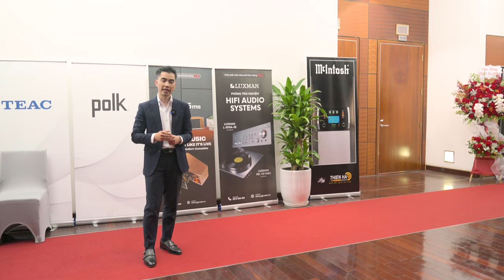Cùng MC Hải Sơn Khám Phá Phòng Trưng Bày Sản Phẩm Của Thiên Hà Audio Tại AVSHOW 2023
B&W 801 D4 Signature là mẫu loa cột đầu bảng, lớn nhất và cao cấp nhất hiện nay của Bowers & Wilkins, được trang bị các công nghệ được tối ưu hóa, bao gồm loa tweeter Diamond Dome cực kỳ quan trọng và Solid Body Tweeter-on-Top, lưới ê-căng loa tweeter hoàn toàn mới và bộ phân tần được nâng cấp. Bên cạnh đó, nổi bật nhất không thể không kể đến phần hoàn thiện cao cấp, với 2 tùy chọn màu hoàn toàn mới của phiên bản loa đặc biệt này, gồm Midnight Blue Metallic và California Burl Gloss.

Hoàn thiện đỉnh cao với 2 phiên bản màu cao cấp, sang trọng và tinh tế
Trong đó, loa ultra hi-end Bowers & Wilkins 801 D4 Signature Midnight Blue Metallic chính là phiên bản màu được lấy cảm hứng từ mẫu loa ốc sên huyền thoại B&W Nautilus, với quy trình và tiêu chuẩn sơn được thực hiện giống nhau. Các bộ phận kim loại trên loa, bao gồm buồng âm Solid Body (tweeter) và Turbine Head (mid), sẽ được hoàn thiện bằng màu Anthracite tối hoặc Gloss Black (đen bóng). Đồng thời, phần da Connolly ở phía trên cũng được phối thành màu màu xanh lam tối độc đáo, để trở nên liền lạc và đồng nhất với màu hoàn thiện của thùng loa. Trong khi đó, phiên bản Bowers & Wilkins 801 D4 Signature California Burl Gloss còn đặc biệt ấn tượng và thu hút hơn, với lớp hoàn thiện màu vân gỗ biến ảo tuyệt đẹp, hoàn thiện với bề mặt được đánh bóng vô cùng tỉ mỉ. Những lớp veneer gỗ thượng hạng này có nguồn gốc từ thương hiệu Alpi của Ý. Chúng đòi hỏi nhiều quy trình chà nhám cùng với đánh bóng kỹ thuật cao, từ đó đạt được vẻ ngoài hoàn thiện cực kỳ cao cấp như thế này. Các bộ phận kim loại trên loa cũng sẽ được hoàn thiện bằng màu Anthracite tối hoặc Gloss Black (đen bóng), và phần da Connolly ở phía trên sẽ là màu đen để phù hợp hơn với thân loa màu vân gỗ bóng loáng.